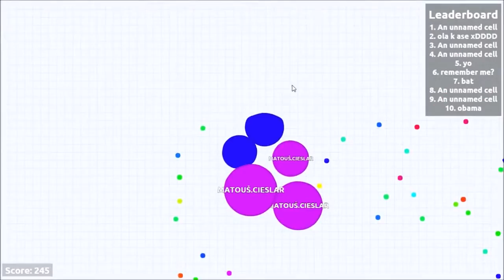070 RE REACT AROUND THE WORLD ! ! Special Announcement REACTION VIDEO RESPONSE